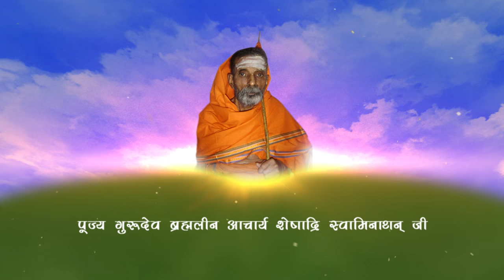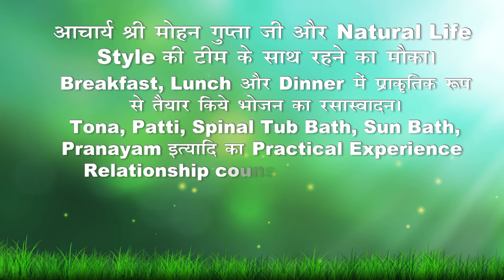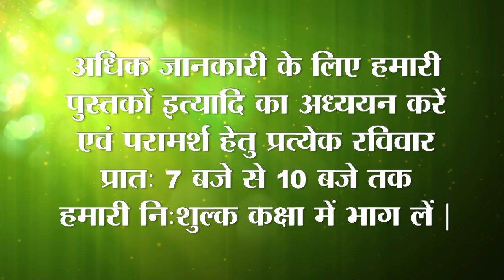बच्चों का बिस्तर में पेशाब करना छुड़वाए- Get rid of bed wetting of children: By Mohan Gupta Ji